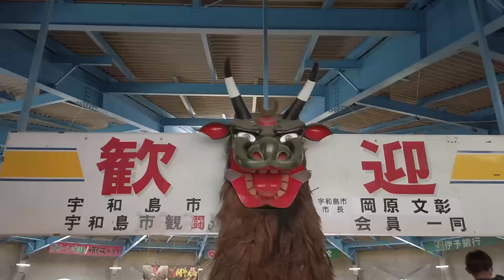宇和島闘牛2015年正月場所 横綱戦 天明号 対 弁慶一号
白印：天明号
赤印：弁慶一号

00:00 OP
00:24 呼び出し
00:50 対戦開始
01:15 決まり手
01:50 ED

【闘牛について】
愛媛県南予地方の闘牛の起源は鎌倉時代にまでさかのぼり、当時、農耕用の牛が自然に角と角を突き合わせているのを見ていた農民が、それを娯楽にしていたことから始まりました。
また17世紀後半には、宇和海を漂流していたオランダ船を地元民が救助し、その礼に贈られた2頭の牛がたまたま格闘したことにより始まったとも言われています。
1995年に文化庁より「南予地方の牛の突きあい習俗」が国無形民俗文化財に選択されています。